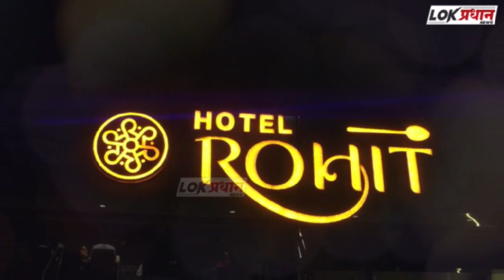जूना विडी घरकुल येथे आढळला विषारी नाग साप